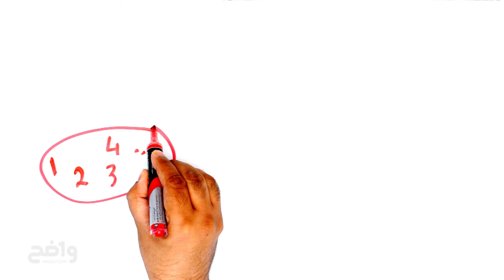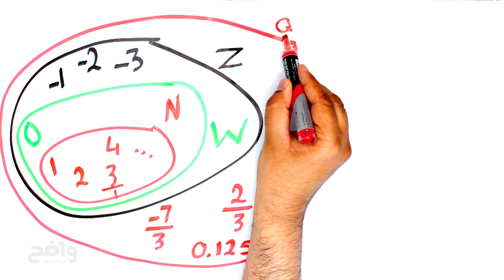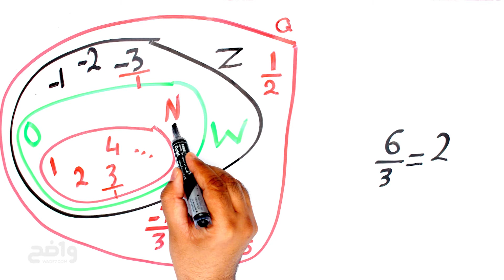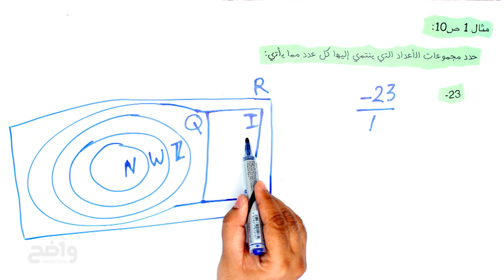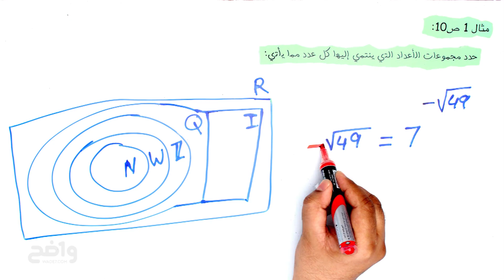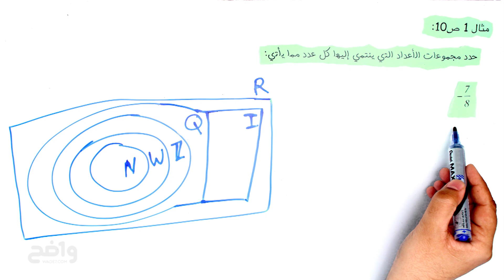خصائص الأعداد الحقيقية R